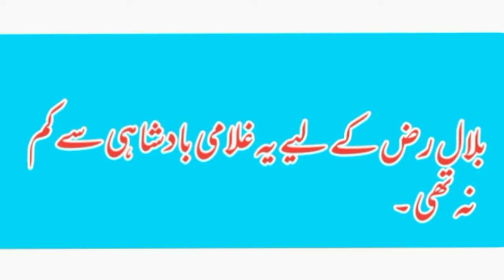Short story of Hazrat bilal r.z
watch video short video hazrat bilal r.z

very innocent and sad video

This video shows how much Bilal r.a

 endured when he was a slave

Hazrat bilal r.z very great companion of prophet mohammad s.w .

watch video

watch video